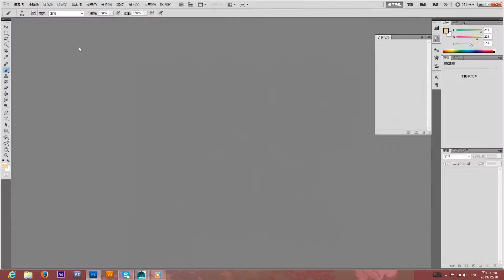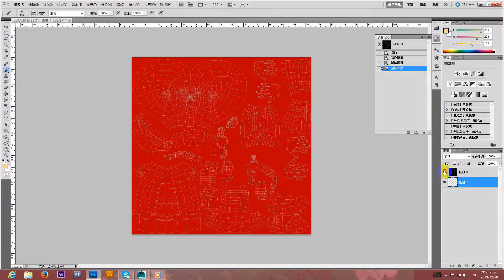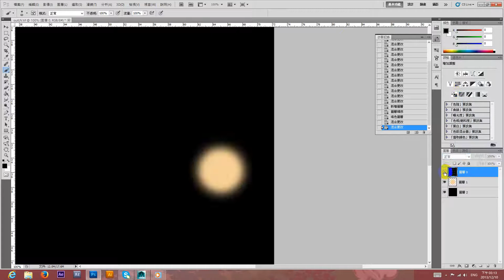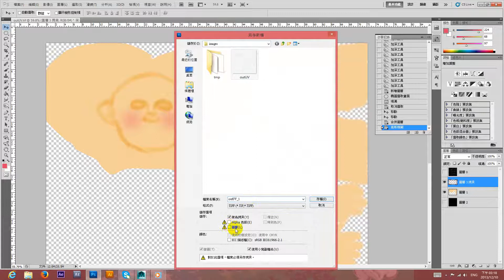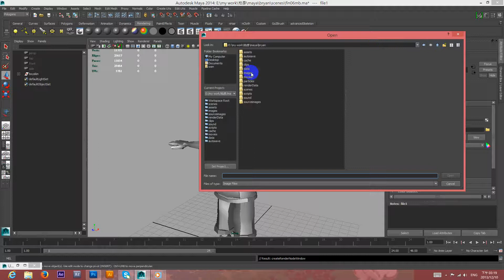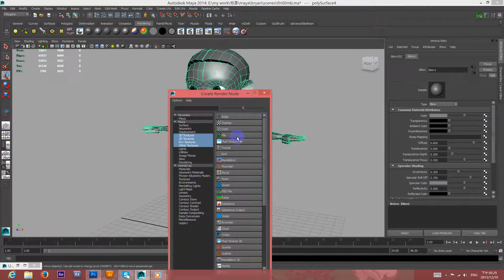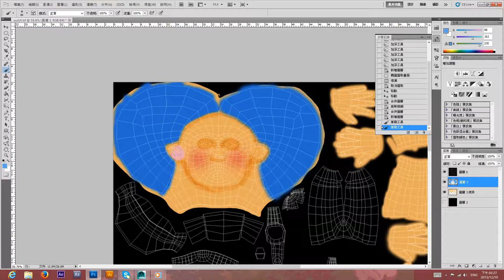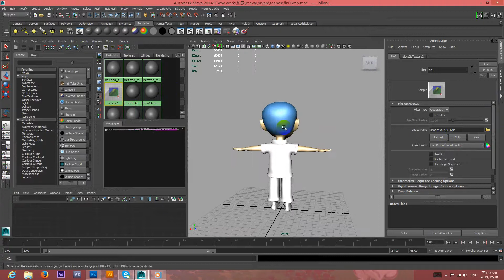007 拆UV PS上色1_2013.12.10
我的Maya練習_UV Texture Editor